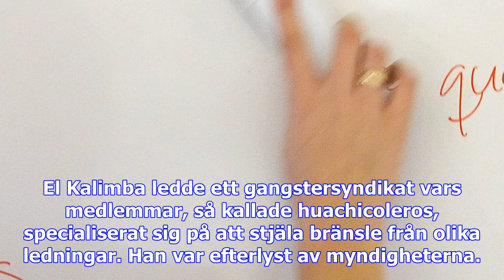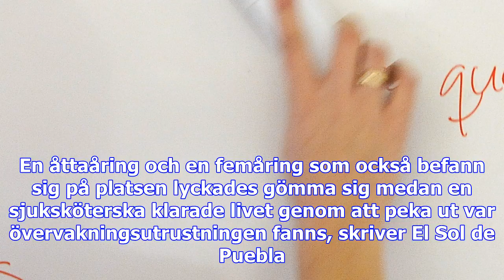Gangsterkung mördad på operationsbordet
Det var i måndags som ledaren för gangstersyndikatet Röda triangeln Jesus Martin hade lagts in på en...